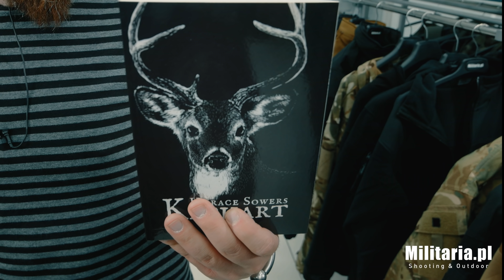Nowości w Militaria.pl 01.05.2019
To już 50. odcinek nowości!

Książka "Księga tradycyjnego obozowania, Tom I - Biwak" - Horace Sowers Kephart